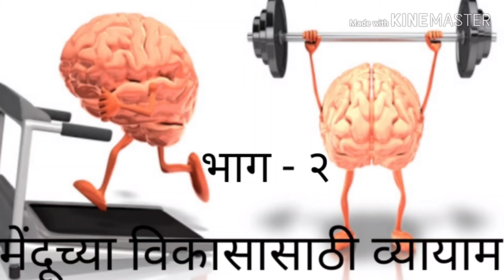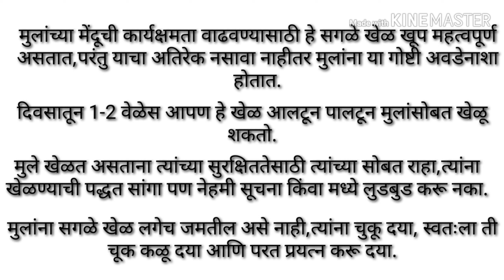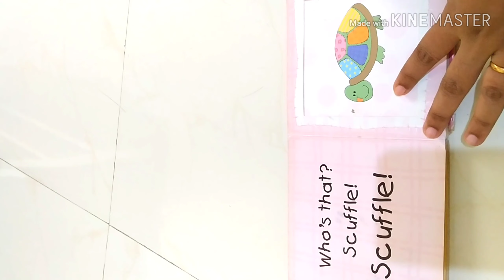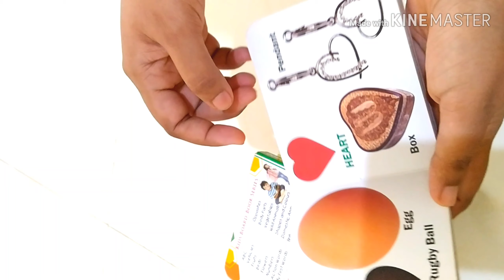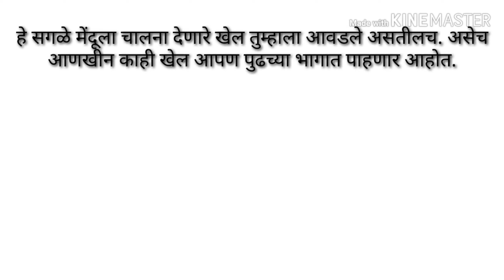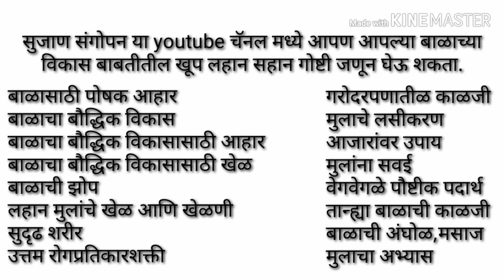Brain games|लहान मुलांसाठी घरगुती खेळ|मेंदूच्या विकासासाठी खेळ|Lockdown|Covid19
Brain games| Brain game for kids| Mind games for kids | Brain teasers | लहान मुलांसाठी घरातील खेळ

व्हिडिओ बनवण्यासाठी-

मालिश तेल -
केसांसाठी तेल
बॉडी वॉश-

बाळासाठी खेळणी-

बेबी जिम
टेंट हाऊस
बलून चेअर
किचन सेट-

बाळाचा बिछाना-

बाळाच्या जेवणासाठी

बाळाच्या आईसाठी-

या चॅनेल संधर्भात आपल्या काही सूचना, प्रतिक्रिया किंवा कल्पना असतील तर आम्हला नक्की कळवा. तसेच आणखीन काही नवीन माहिती हवी असल्यास कॉमेंट मध्ये नक्की सांगा,आम्ही लवकरात लवकर याबद्दल व्हिडिओ तयार करू. आपण आमच्या Sujan Sangopan या फेसबुक ग्रुप ला देखील जॉईन होऊ शकता. धन्यवाद.